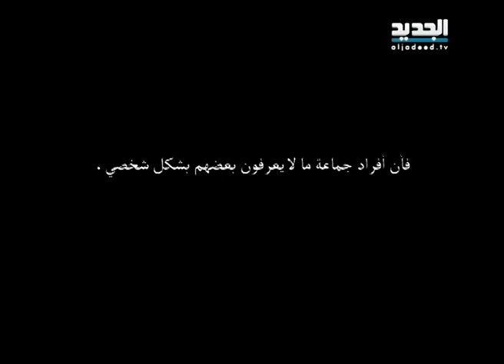شي أن أن - حلقة 03-12-2013 - جزء 2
شو هي تداعيات إعتداء الجمارك على رياض قبيسي و زملائه ؟ ليش عبد حل محل سلام ؟ مين هني اللي مشاركين بفضيحة تبييض الأموال ببنك المدينة ؟ شو هي نتايج الإتفاق بين إيران و الدول الخمسة ؟ هل حايتهي العنف بطرابلس ؟ هل حايسير في عقوبات للطلاب المشاركين بمشكل جامعة اليسوعية ؟ شو بيقول أبو طلال عن طرابلس ؟